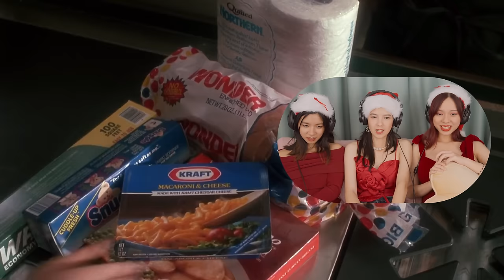Foreign Girls React | Home Alone | First Time Watch